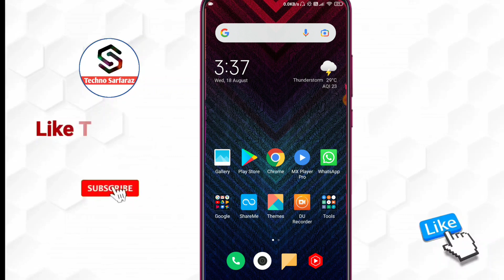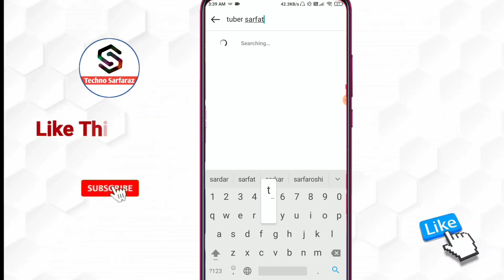instagram me message kaise bheje | instagram par chat kaise kare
About :- dosto aajke video me apko batane wala hu instagram me message kaise bheje ummed karta hu apko yeah video pasand aayegi

Your query
instagram par message kaise bheje
instagram me chat kaise kare
instagram par message ka reply kaise kare
instagram par message kaise kare
how to send message on instagram